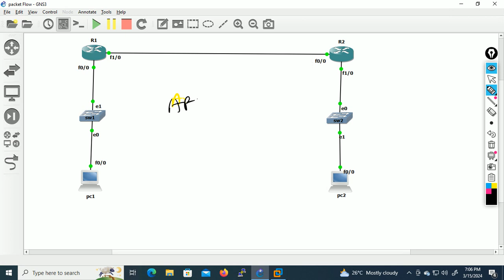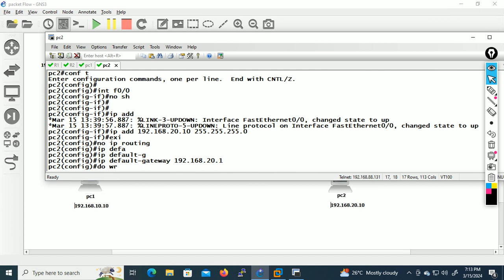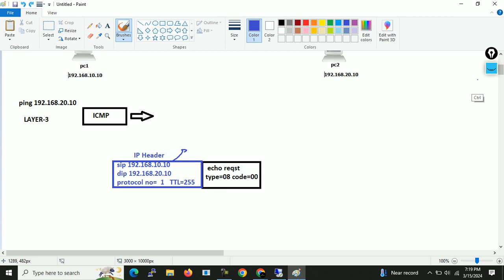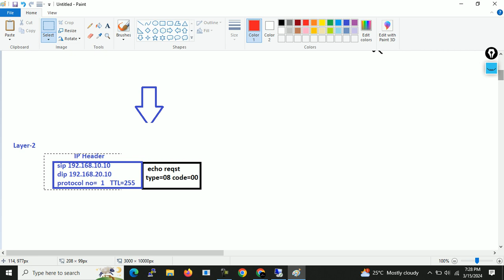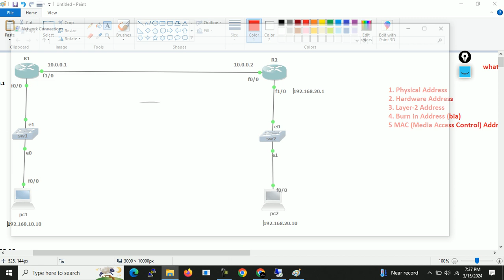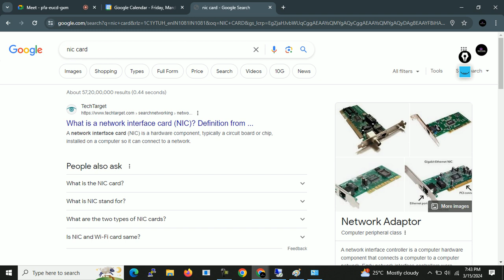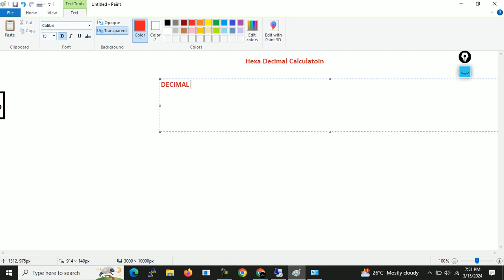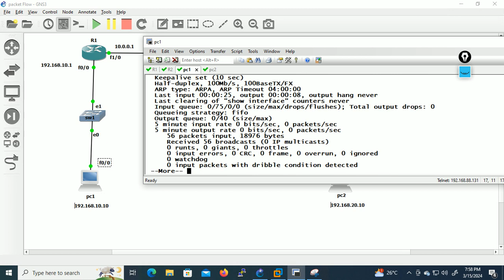Free CCNA |How ICMP and ARP Protocol Work Part-2 | Day 10| CCNA 200-301 Complete Tutorial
In this video you will learn about the how flow the packet in network in depth

you will learn how ICMP and ARP protocol works